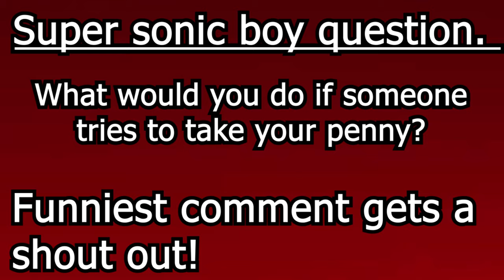SSB SHORTS: Don't touch my PENNY!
Happy Thanksgiving everybody!